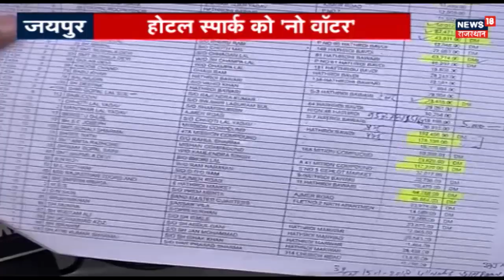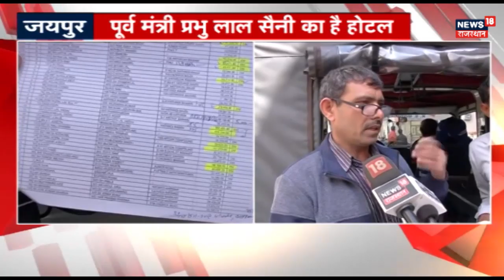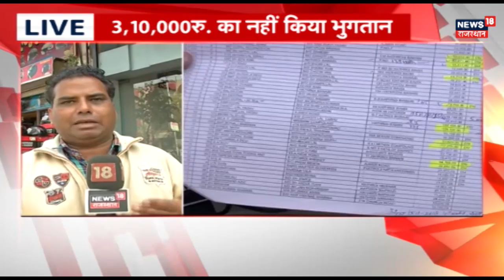पूर्व मंत्री Prabhu Lal Saini का होटल "स्पार्क" को नो वाटर | KHABAR DOPAHAR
पूर्व मंत्री प्रभु लाल सैनी का होटल "स्पार्क" को नो वाटर । बिल ना  देने पर जलदाय विभाग ने पानी का कनेक्शन काट दिया है

News18 Rajasthan is one of the India’s leading news channel. Please follow up page to watch live and breaking news with latest videos added every hour.